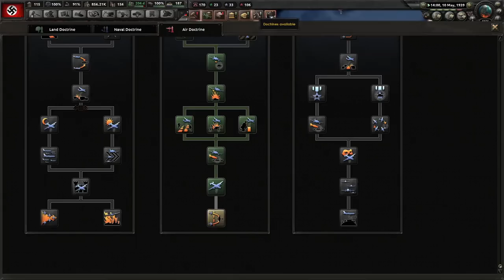Mr. Moustache's Dreams Of A Germanic Europe! Back To Front Mod, Germany #1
The world has not been kind to Germany. After being blamed for the First World War, the Entente Powers stripped us of our national pride and strength. No more! With a certain moustache man, we will destroy those who wished to destroy us!

Mods Used: Back to Front, Player-led Peace Conferences, State Transfer Tool Mod